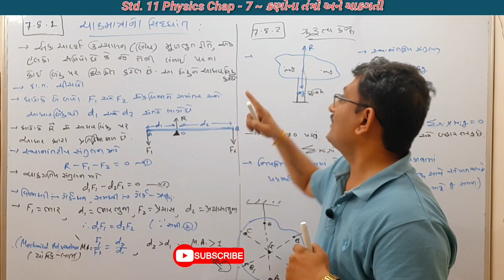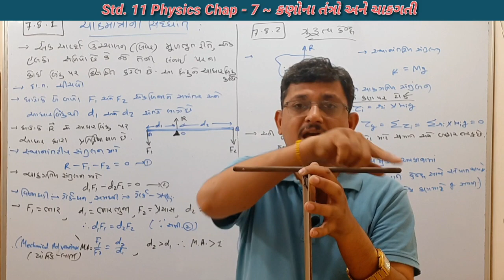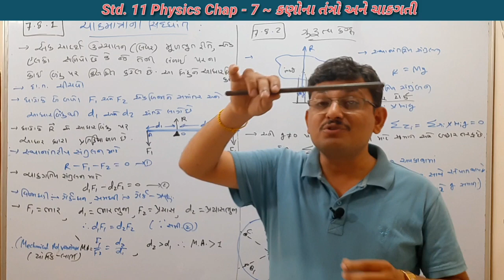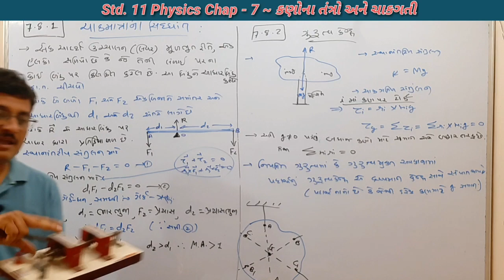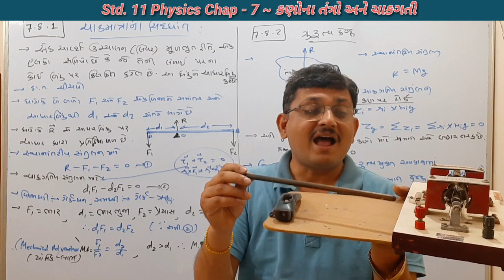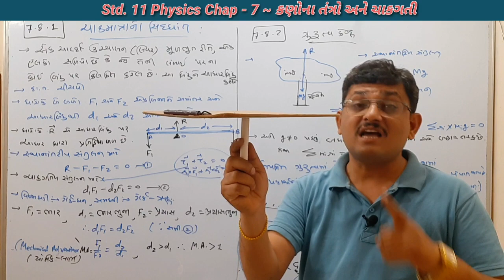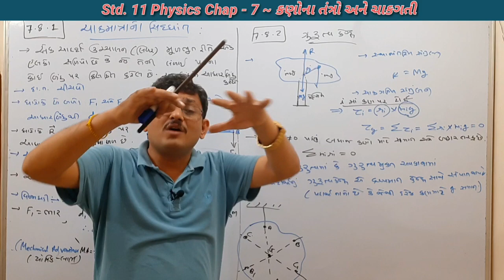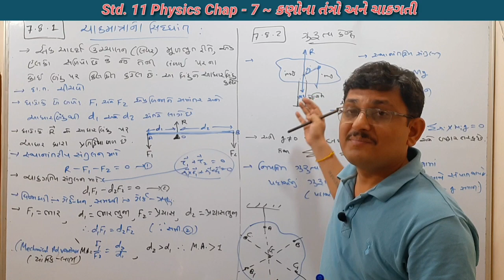XI Phy. Chap_7_Part_12 || 7.8.1 ચાકમાત્રાનો સિદ્ધાંત || 7.8.2 ગુરૂત્વકેન્દ્ર